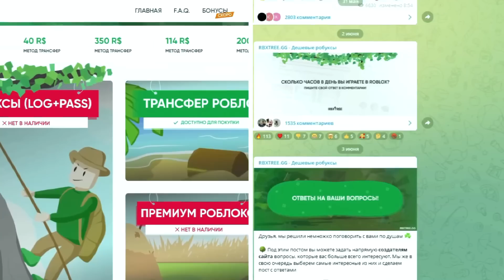*Обновление* СКИН SUMMER SONIC И CHEF AMY! BEACH PARTY EVENT! *Коды + БАГ* Sonic Speed Simulator